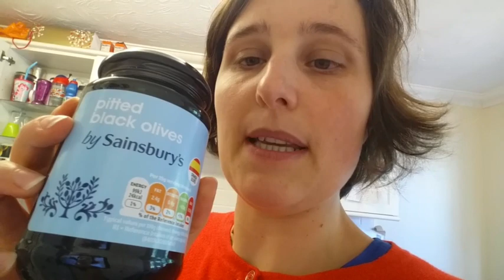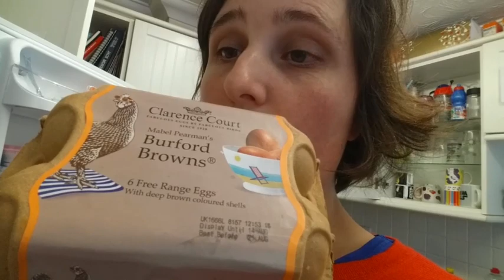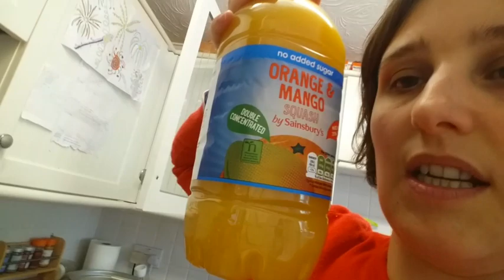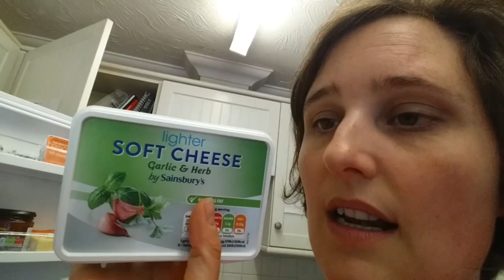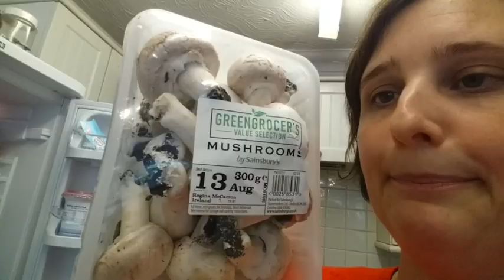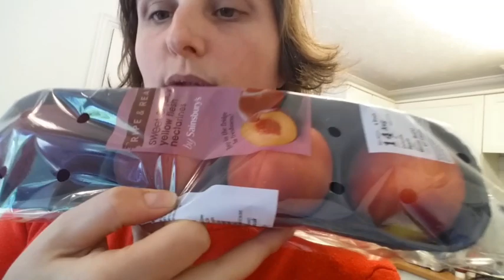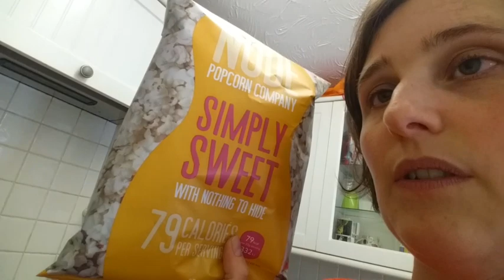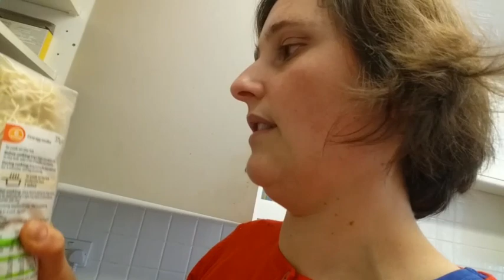Sainsbury's shopping delivery. 11 August 2018